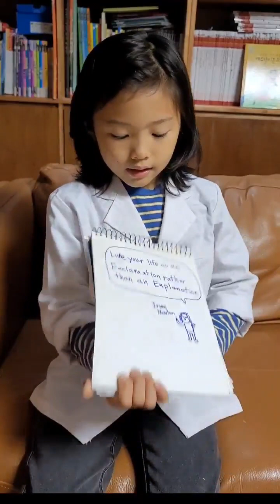[9세] 영어말하기 대회 예선 영상 2022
이제는 직접 대본을 쓰고, 외우고, 연습하는 과정을 통해
제한 시간내에 말하는 것을 익히게 되었어요.

물론, 자유롭게 말해오던 시간이 아니라,
이제, 제한된 말과 제한된 시간을 지켜야 해서
울기도 하고, 어려운 점도 있었어요.
반복해서 같은 내용을 여러번 말해야 했으니까요.

이런 과정은, 아이를 결과적으로 성장시키게 되었고,
이후 다른 말하기 대회나 모임에서
점점 더 유연함을 갖게 했어요.